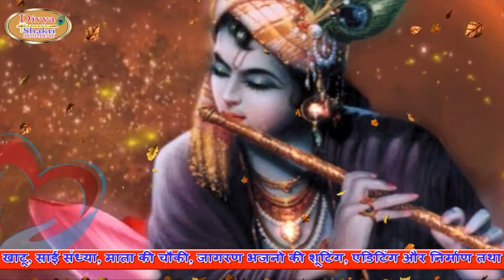आज सजा दरबार बसन्ती छाई अजब बहार || बंटू भइया || Divya Shakti Movies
New Bhakti Bhajan Presented By Divya Shakti Youtube Channel

Video :- Nitin Rajput
D.O.P. :- Tarun
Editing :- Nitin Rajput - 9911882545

For Live Parogram - Bijinder Chobdar

Digital Work:- Nitin Rajput

Divya Shakti :- Bijinder Chobdar
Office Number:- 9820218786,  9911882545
Label & Copyrights :- Divya Shakti
Category               Music

If you find "DIVYA SHAKTI" channel, you will definetly get "DIVYA SHAKTI" channel.

All kind of bhajan & kirtan are available on this channel.
booking available for party events , wedding planners theme , concept corporate shows , birthday parties , ladies sangeet , mehandi vali raat , hio class dj parties, bollywood celebrate , star night , all type of musical programme , available in all india 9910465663.

Comment how u feel about the channel and videos.